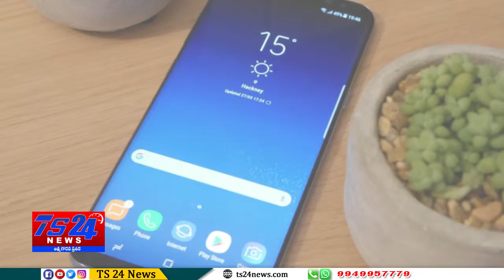TS24 News డిస్‌ప్లేలోనే కెమెరాలు ||కెమెరా యాప్‌ని తాకితే చాలు. కెమెరా ఆన్‌ అవుతుంది.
డిస్‌ప్లేలోనే కెమెరాలు ||కెమెరా యాప్‌ని తాకితే చాలు. కెమెరా ఆన్‌ అవుతుంది.